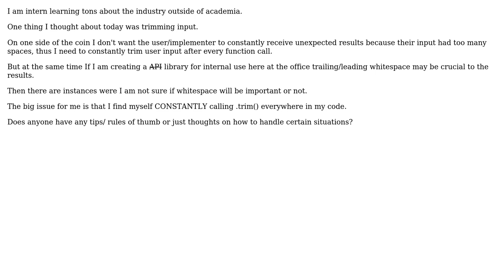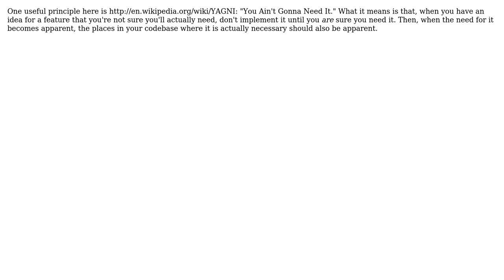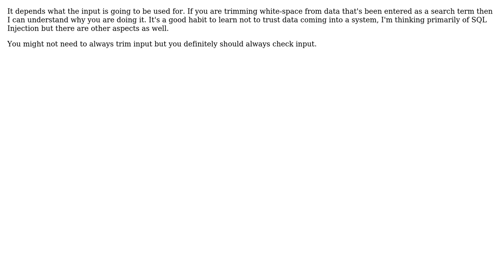Software Engineering: When should you trim input? (3 Solutions!!)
Software Engineering: When should you trim input?

With thanks & praise to God, and with thanks to the many people who have made this project possible! | Content (except music & images) licensed under CC BY-SA | Music | Images & others | With thanks to user TacticalMin user pdr user Mason Wheeler user Daniel Hollinrake and the Stack Exchange Network Trademarks are property of their respective owners. You are responsible for your own actions.